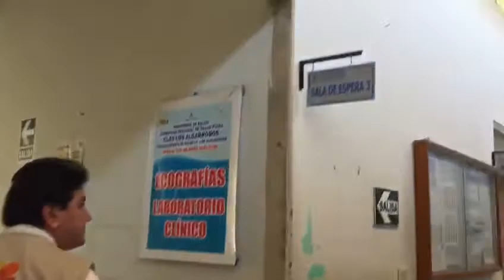Susalud supervisa atención de pacientes en Piura